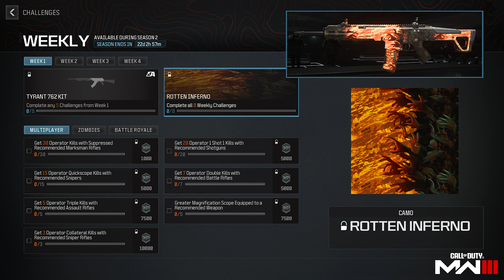YENİ SEZON GELİYOR KOŞ - BLACKCELL, RANKED VE HERŞEY - COD: WARZONE 3.0 SEZON 2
İzleyip, beğenen, destek olan herkese çok teşekkürler !
Thanks to everyone who watched, liked and supported !